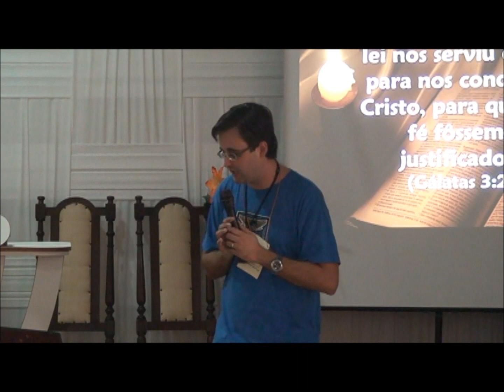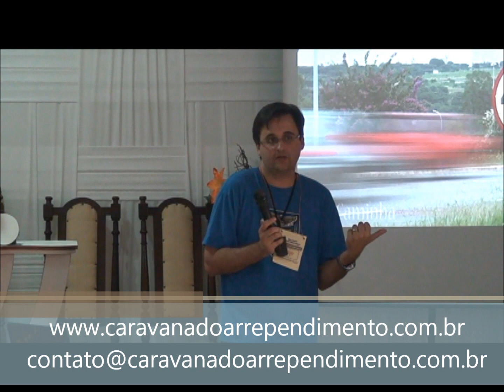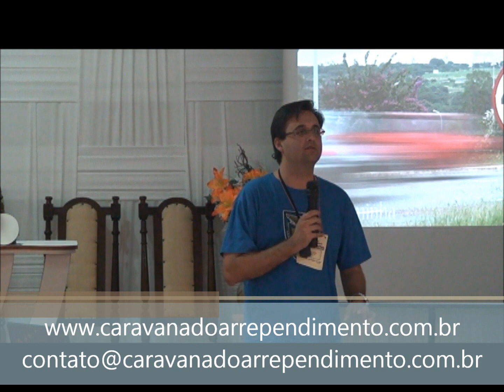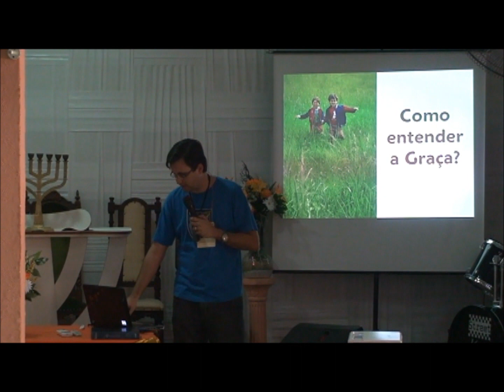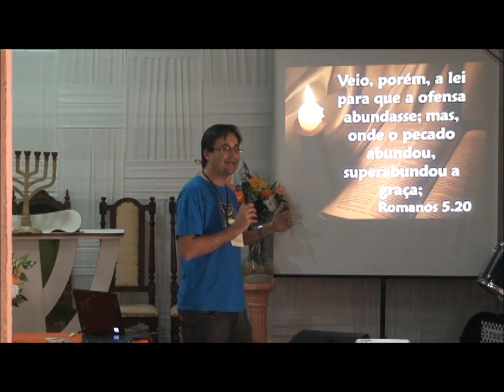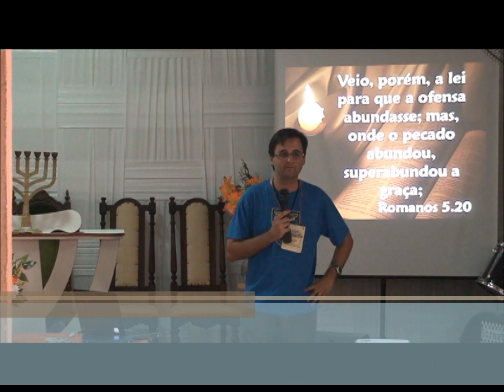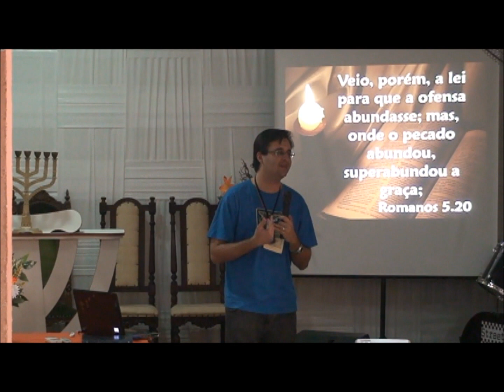TREINAMENTO EVANGELISMO [6/11]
Tema: O papel da Lei no evangelismo. Diogo Carvalho (Caravana do Arrependimento)